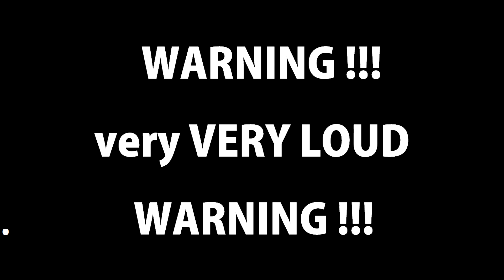Kaliningrad is Czechia !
Riddle me this and riddle me quick, Russia.
What happens when you give west slavs power to take ?
We take + invite the homies to join us + let their homies to join
No vodka harmed during this video